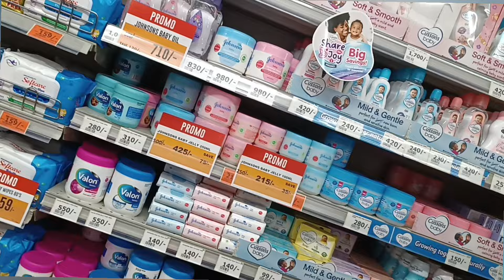BABY BUMP PHOTOSHOOT VLOG🤩🤰🏻 // baby is almost here LAST MINUTE SHOPPING